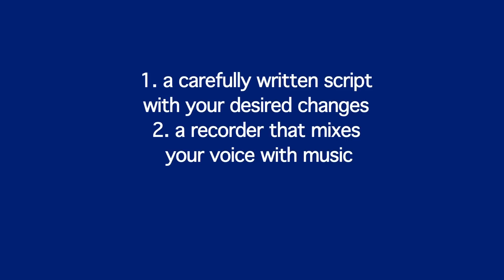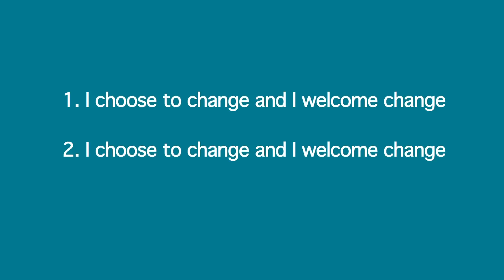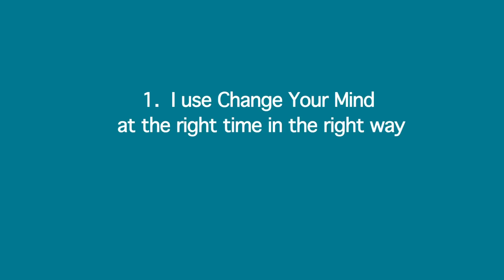How to Make a SuperSleep® Recording with Teri Mahaney, Ph.D.